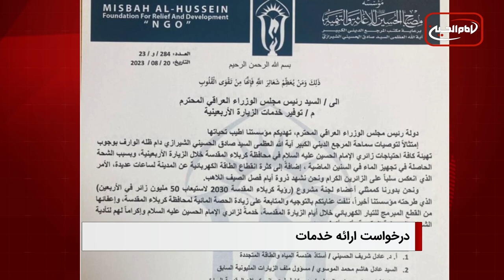سرخط خبرها: پنجشنبه 2 شهریور ماه 1402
۱- پیش بینی استانداری کربلا از حضور بیش از ۳۰ میلیون زائر اربعین از کشورهای مختلف جهان
۲- ظرفیت هتل های شهر مقدس کربلا ، دو هفته مانده به اربعین، کاملاً تکمیل شد
۳- درخواست موسسه مصباح الحسین از نخست وزیر عراق برای توجه ویژه به استان کربلا در خلال برگزاری زیارت اربعین
۴- وزیر ترابری عراق: با ۲۰ مجموعه قطار و ۷۰۰ دستگاه اتوبوس جهت خدمت رسانی به زائران اربعین مشارکت می کنیم
۵- آیت الله العظمی شیرازی: بنابر نظر مشهور فقها، حکم فقیه جامع الشرایط هم در باب قضا و موارد نزاع، و هم موضوعات ، مانند هلال اول ماه معتبر است
6- ضریح حرم مطهر حضرت عون بن عبدالله علیه السلام نصب شد
7- ادامه واکنش‌ها به کشتار هدفمند و غصب زمین‌ شیعیان هزاره در ارزگان